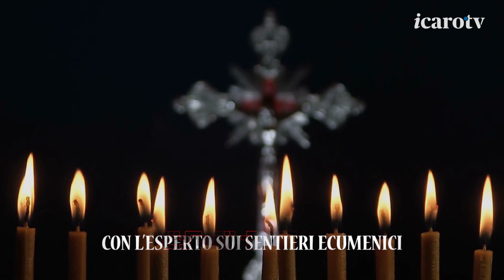Pillole di Ecumenismo (p.2)